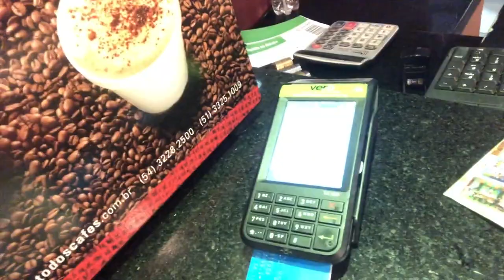DIA DO LIXO insano - 50 fatias de PIZZA - olha o que A GARÇONETE PERGUNTOU PRA GENTE